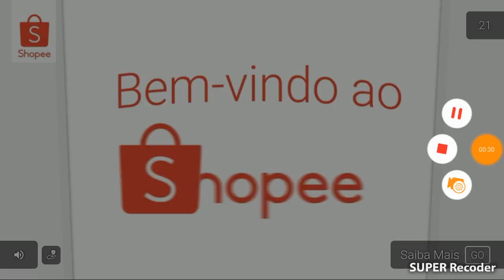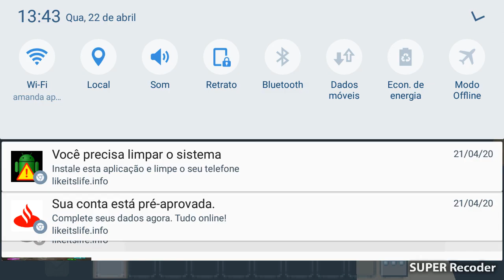Meu primeiro vídeo de chaves (episódio 1